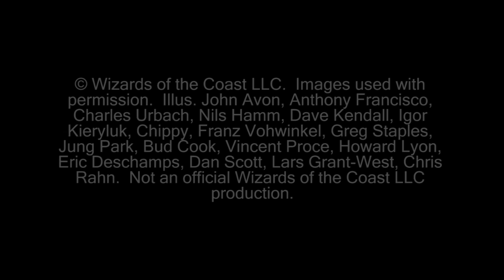"Magic the Gathering" Gameplay U/W Delver Vs U/B Infect G2 (01-13-2012)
This is the full gameplay of game two between Nick playing Blue/White Delver and Rita playing Blue/Black Infect.

KlotzProductions Blog!!!

© Wizards of the Coast LLC.  Images used with permission.  Illus. John Avon, Anthony Francisco, Charles Urbach, Nils Hamm, Dave Kendall, Igor Kieryluk, Chippy, Franz Vohwinkel, Greg Staples, Jung Park, Bud Cook, Vincent Proce, Howard Lyon, Eric Deschamps, Dan Scott, Lars Grant-West, Chris Rahn.  Not an official Wizards of the Coast LLC production.